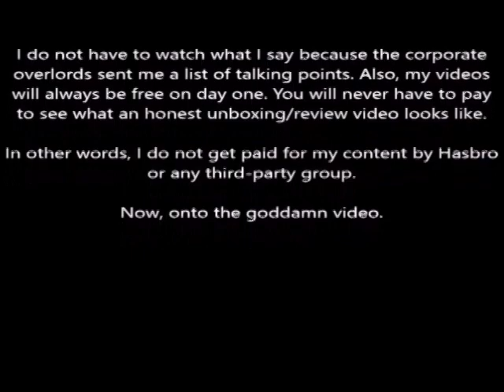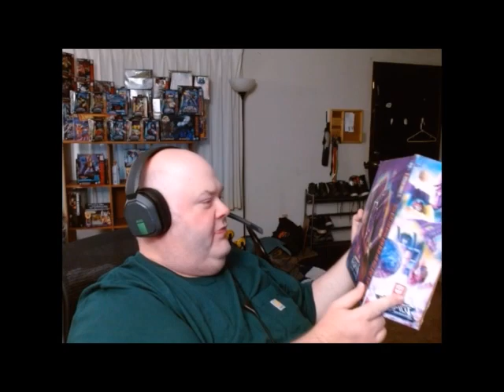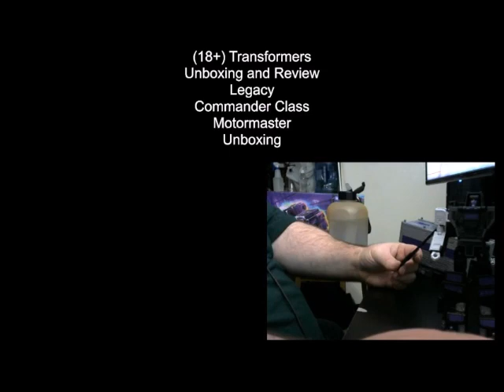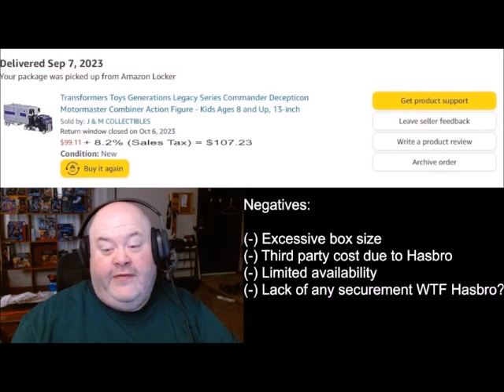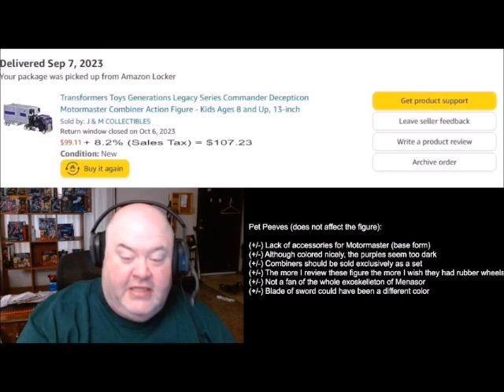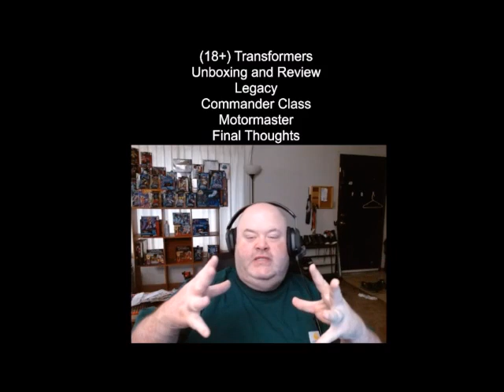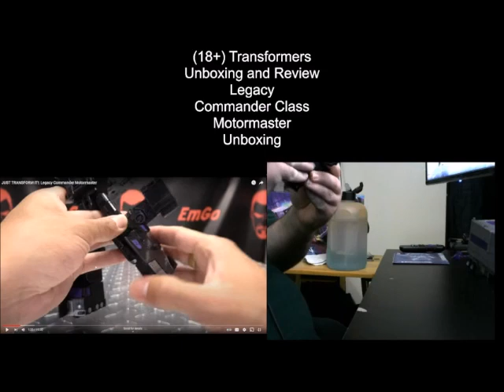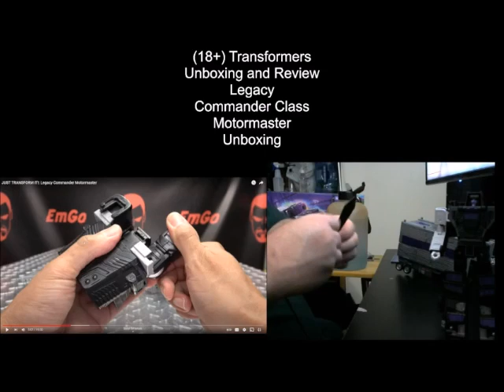(18+) Transformers Legacy Commander Class Motormaster Unboxing and Review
While overall an excellent figure, Hasbro's abysmal handling of logistics regarding this figure has left it very difficult to obtain. Packaging issues also sets this figure back from near perfection that it nearly reaches. Don't get me wrong, you should get this figure if you are a fan of the Stunticons, but I simply cannot forego the flaws this figure has and give it a perfect review. I also find the idea of using an "exoskeleton" a bit baffling. To me this is not a combiner in the true sense, it's a weird mixture of giving the consumer a "combiner experience" minus the actual "combiner experience".

Overall, this figure is a must have for anyone who wants to complete their Transformers collection, if you can look past the myriad of flaws and issues that this figure has, you will find a very competent and well-crafted figure.

As always, my reviews are not endorsed by Hasbro or any third-party organization. I pay for everything I review; therefore, it gives me the ability to be brutally honest when I speak about them.

Until next time "Till All Are One".

Transformers
X (Twitter): @GCurseTF